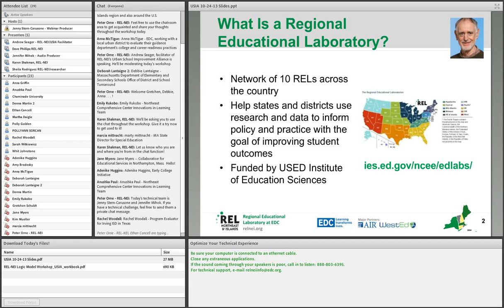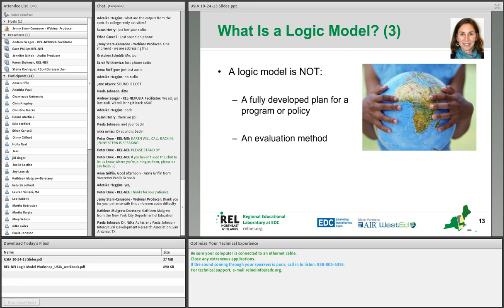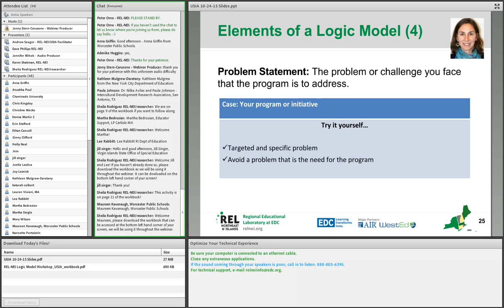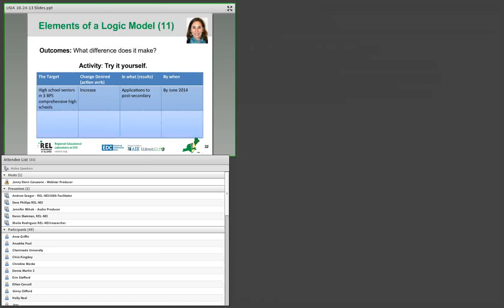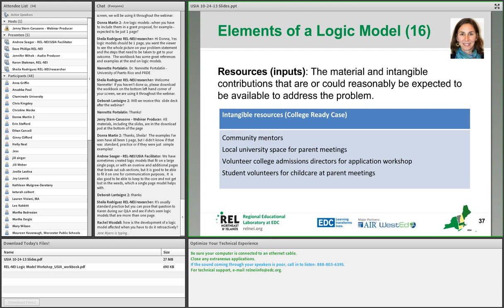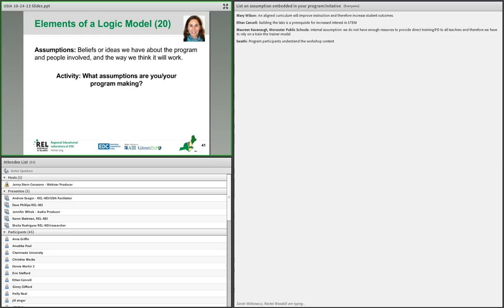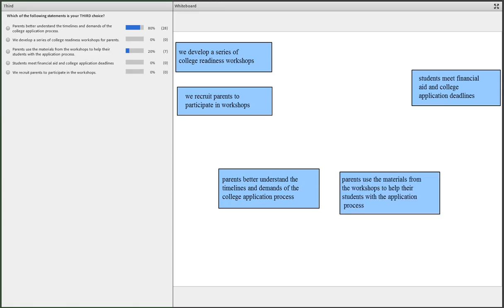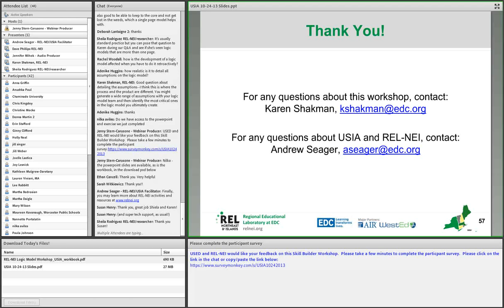Logic Models to Support Effective Program Development (Part 1 of 2)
This Skill-Builder Workshop introduces logic models as an effective tool for program design, implementation, monitoring, and evaluation.